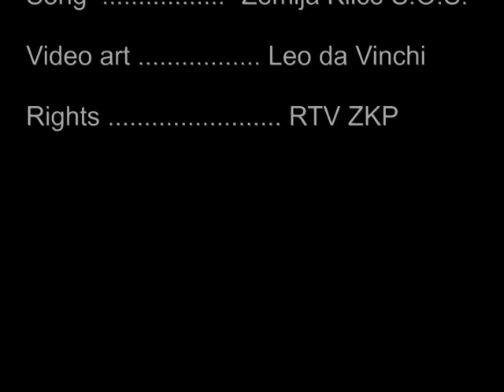Zemlja kliče S.O.S. - Miha Kralj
Music & arrangement: Miha Kralj
Recorded at Studio Andromeda, April 1983
All rights by Miha Kralj and ZKP RTV LJ